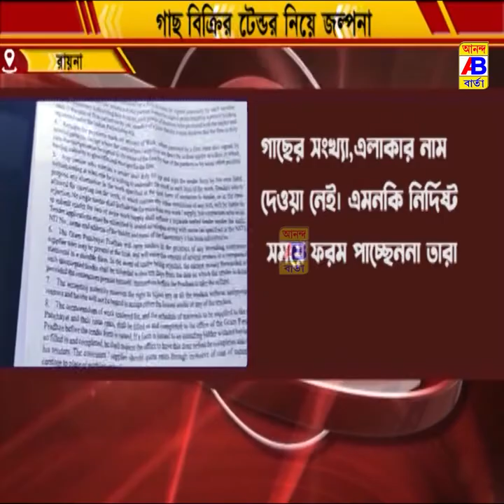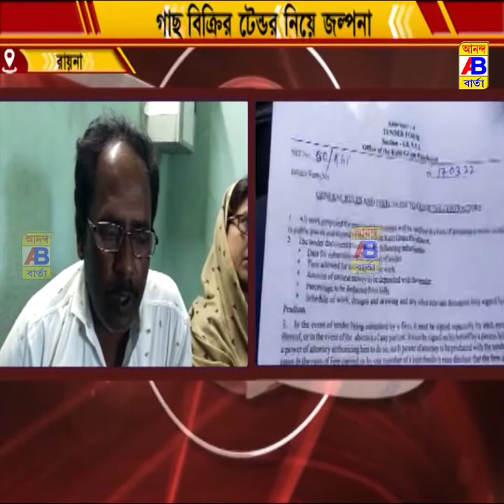গাছ বিক্রির টেন্ডার নিয়ে জল্পনা।